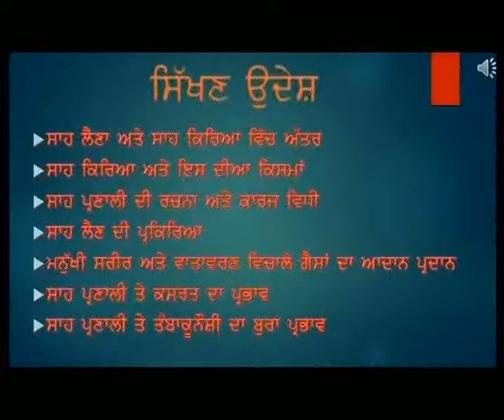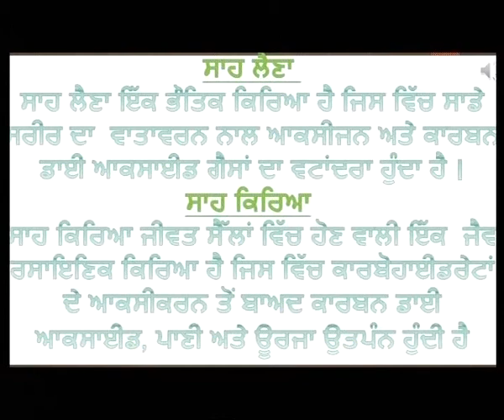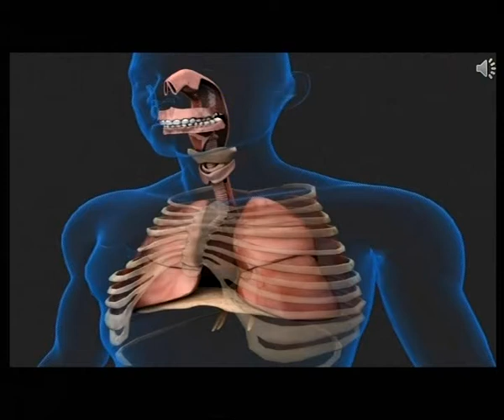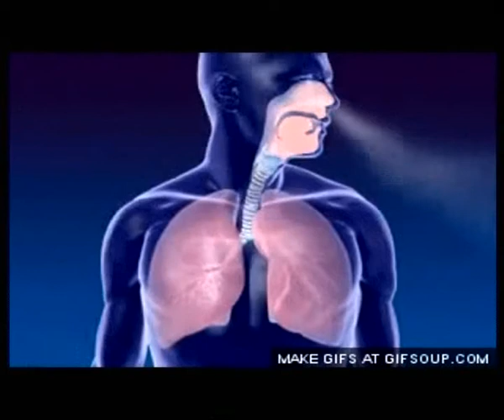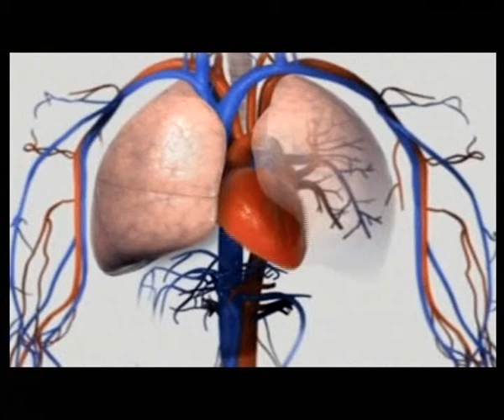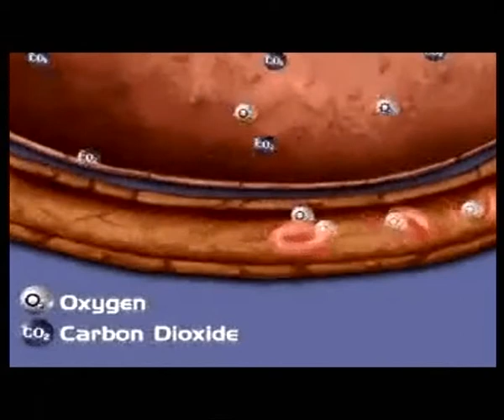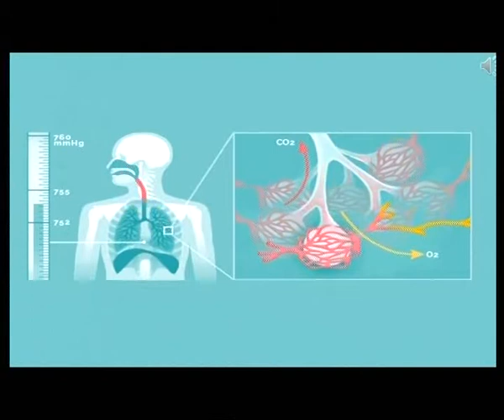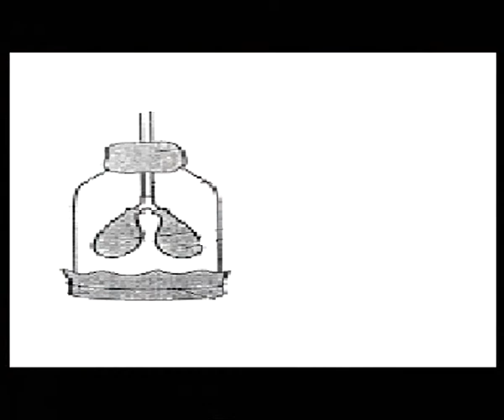3 L6 10 Life Processes